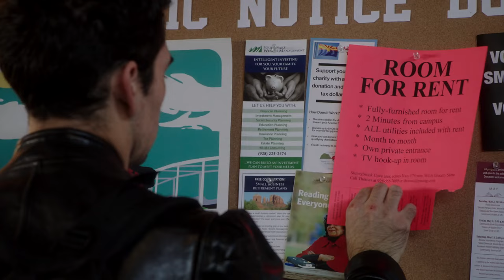Room for Rent - Teaser Trailer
Teaser Trailer for the new indiefilm ROOM FOR RENT, a psychological thriller starring Lin Shaye, Oliver Rayon, Valeska Miller and Ryan Ochoa.